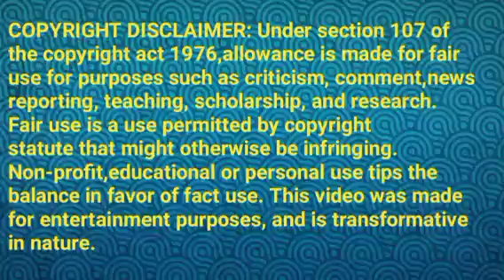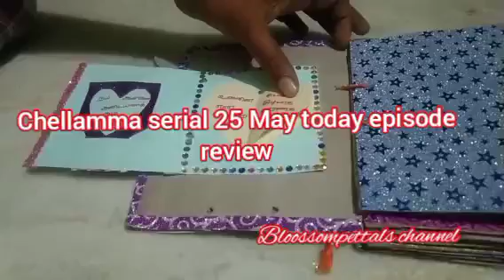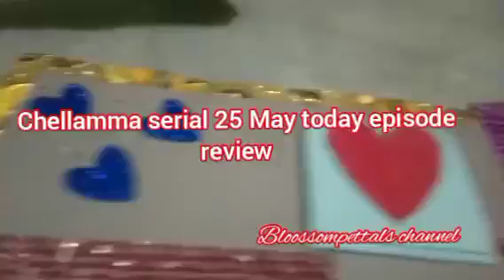தீபாவிற்கு தங்க இடம் கொடுக்கும் மகேந்திரன்||CH Review||25 May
தீபாவிடம் பேசும் மகேந்திரன்.